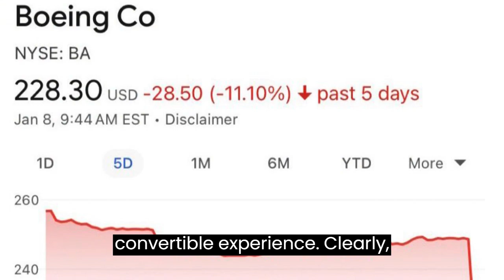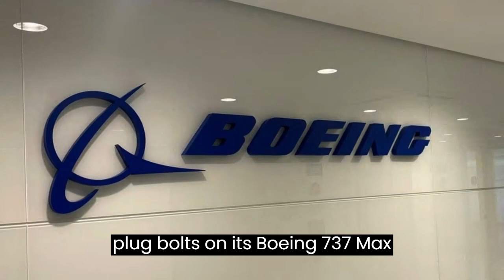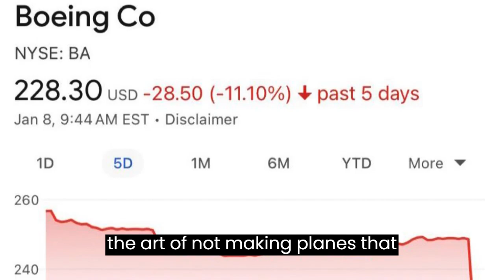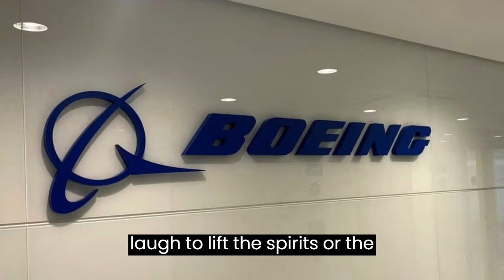Airplane or Convertible Boeing's 737 Max 9 Redefines Travel Experience!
In this satirical piece, we delve into the recent misadventures of Boeing, where an Alaska Airlines flight turned into an unexpected open-air event, leaving a Boeing 737 Max 9 with a mid-flight fuselage malfunction. Investors react with both dismay and humor as the Federal Aviation Administration orders a grounding of these aircraft for inspection. From loose bolts to unexpected puzzles, Boeing's woes take center stage, contrasting with Airbus's smooth flight to success.